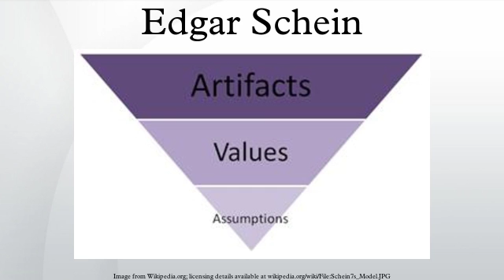Edgar Schein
Edgar Henry Schein, a former professor at the MIT Sloan School of Management, has made a notable mark on the field of organizational development in many areas, including career development, group process consultation, and organizational culture. He is the son of former University of Chicago professor Marcel Schein.